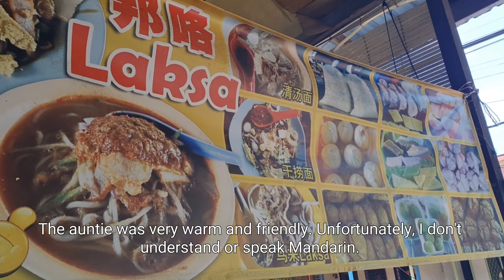Laksa in Pangkor Island and Mamee Monster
We found a food that made our walk in Pangkor worth it.

Laksa and Mamee Monster is so fun to eat! You need to try it yourself!